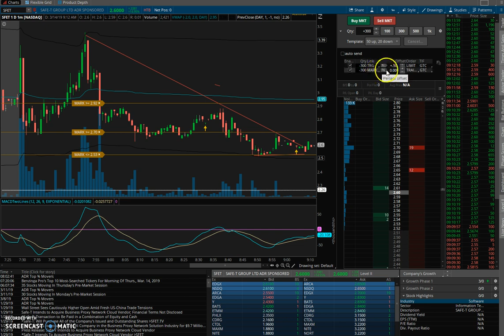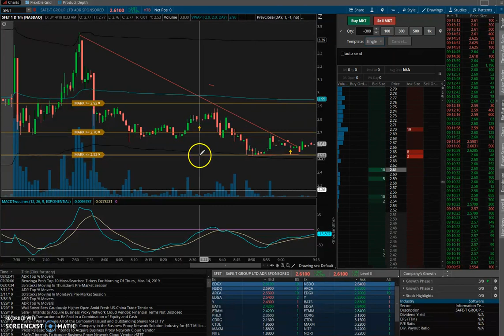Is it Smart to Use a Stop Loss (Feat $SFET)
Had a great question come up around this.  How do I feel about Stop Losses?  Is there a good time to use them?  Truth is, it's all based on the trader, so I personally don't use them; on the rare occasion I do, usually regret it.

What is a Stop Loss:
A Stop Loss, in the mind of traders, is a safety net to keep from further losses.  In theory, it sounds great.  It would be awesome if stocks were predictable enough to make me trust using this 'net'.  I know some big traders who use them, so I can't say they're useless.

However, when you set a stop loss, you automatically tell everyone your strategy.  If it goes down to x price, I'm out.  It's this kind of naked trading that can cause you to get caught in a long squeeze by 'smarter' traders (I put that in parenthesis because it doesn't mean you're not smart, it just means these guys have been doing it longer or know the game better-- a level you definitely can get to and understand with study).  I've been caught in a long squeeze like most traders, and it's almost always because I set a stop loss too close to my entry.

So what do I recommend instead?
Alerts.  Alerts.  Alerts.  Think or Swim has an awesome alert system that goes to my watch/iphone to tell me when something's happening with my stock.  I can't sit and watch it all day, so this helps me get notified about price action when I'm looking at or doing something else.

The alerts allow me to decide (based on the chart) if it's right for me to lock in gains or cut my losses.  I'd rather be notified of what's going on that have it happen and tell me after I've already been locked out.

So Should You Use a Stop Loss Anyway?
Totally up to you.  Some traders feel far more safe using it, and that's okay.  As long as you know your trades become naked to everyone else, at least you're aware and understand the implications rather than be surprised when something like a long squeeze happens.

It's a risk to use it and a risk not to, you need to decide that for yourself.  I just personally don't use or recommend Stop Losses in my own trading.